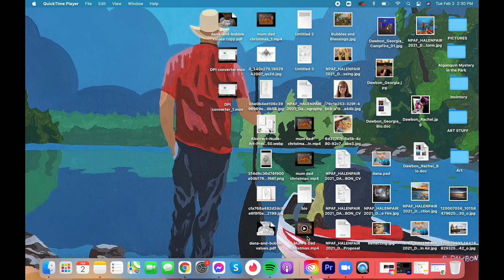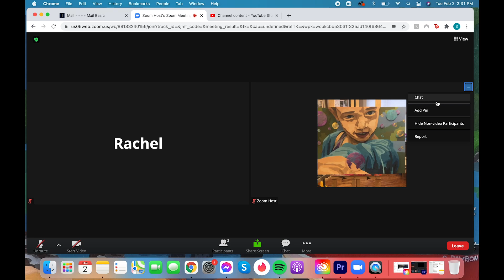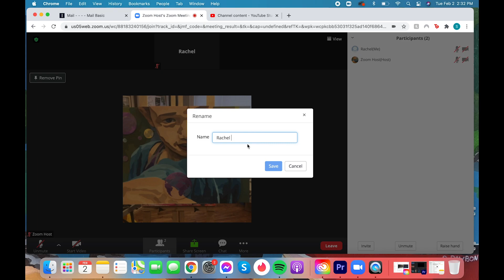Tips for Zoom on Computer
Where to find the basics in Zoom on your computer